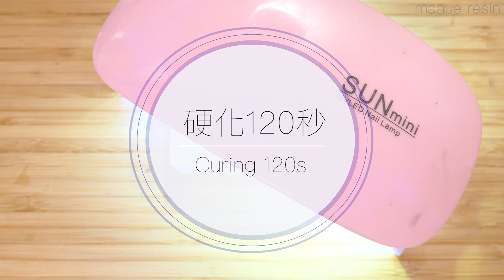【UVレジン】透明なパンダをつくる / 指先サイズの小さなぱんだの作り方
指先サイズの小さくてクリアなぱんだの作り方をご紹介します🙌💕
使用するアイテムはシマエナガちゃんと同じでも、ここまで印象が変わっちゃいます😳✨
慣れるまではレジン初心者の方には少しむずかしいかもしれませんが、作り方はシンプルなので是非チャレンジしてみてください💪！

コーティング用の透明のレジンは星の雫を使用しています。
硬化時間は使用しているレジンやライト等の環境によって変わります。硬化具合を見ながら時間は調整してください👍

【個人で楽しむ範囲での模索OK。ただし、商用利用不可（詳細はチャンネル概要欄に記載）】

球体モールド
消しゴム
黒のジェルネイル（100均）